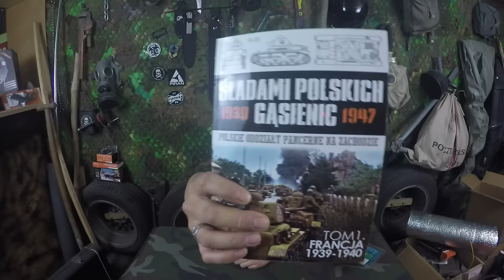MOJE EDC #29 Latarka czołowa z BIEDRY za 12,99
Czołówka z BIEDRY za 12,99 !!! Czy warto ???
! ROZWIŃ OPIS ZANIM ZAPYTASZ !

MUZYKA: Silent Partner - Mob Battle